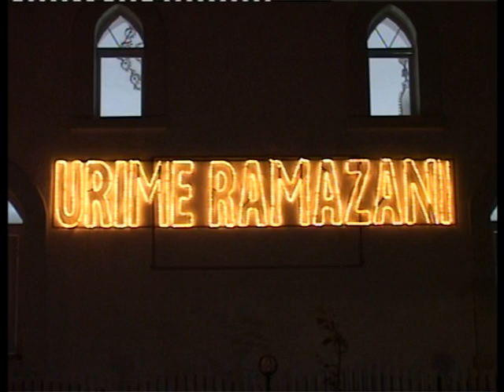Hoxhë Mustafë Ahmeti - Tema: Permendja e All-llahut